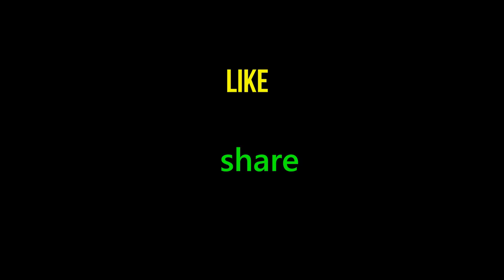स्वतःनेच स्वतःला घडवायचे असते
hello friends,our today's subject is
facebook स्वतः स्वतःला घडवायचे असते